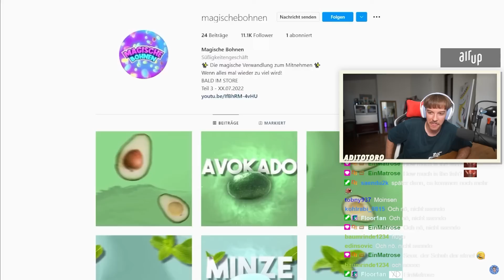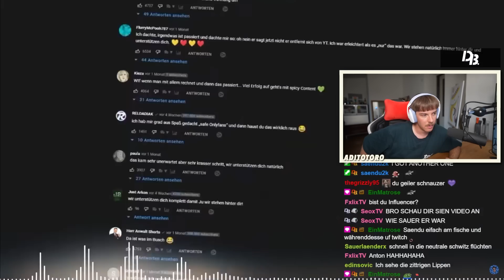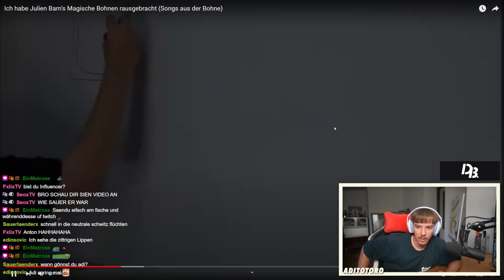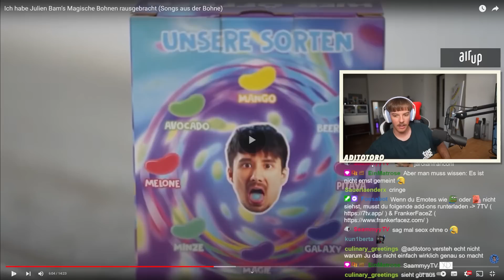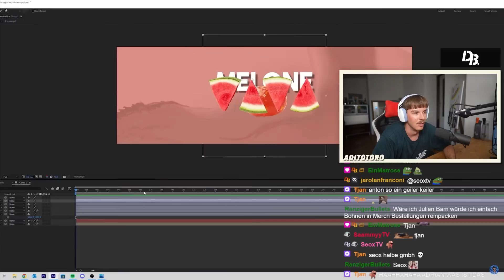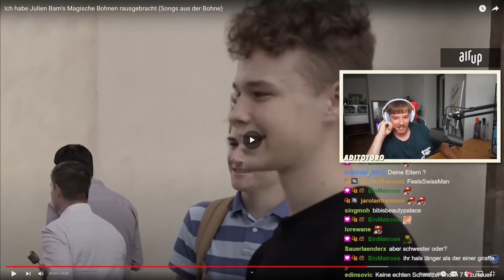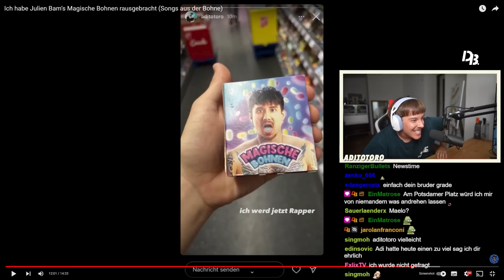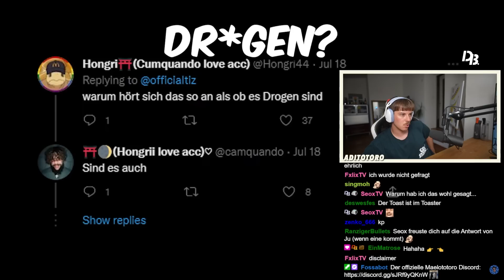Warum Julien Bam mich hasst 💔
🧃 Trinkt Wasser und holt euch airup! ᵂᴱᴿᴮᵁᴺᴳ